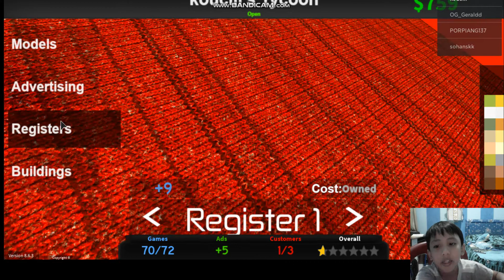makin banyak kaset game kita - roblox koucill